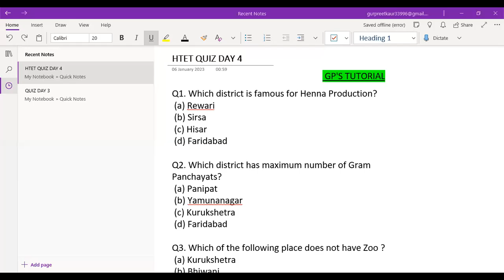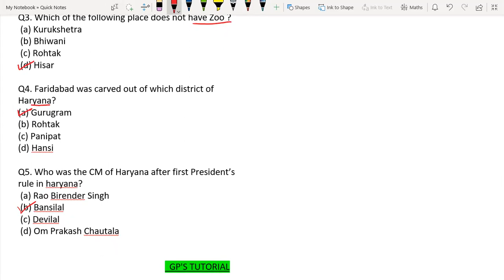HARYANA HTET QUIZ DAY 4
Hello Everyone !
Welcome to GP'S TUTORIAL.
This is Quiz Day 4
In this video htet questions are explained with answers.
These are previous year questions which will help you in clearing your htet exam.
GP'S TUTORIAL